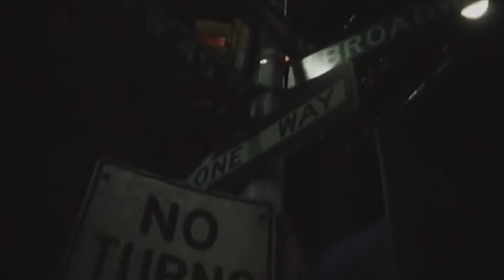Hashish trailer for the album "A Product Of"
Teaser for the album "A Product Of" by Hashish.

Directed by Stefan Kéry
Edited by David Forsberg